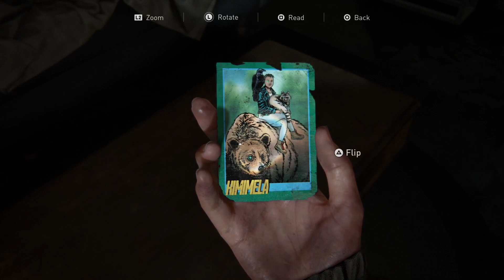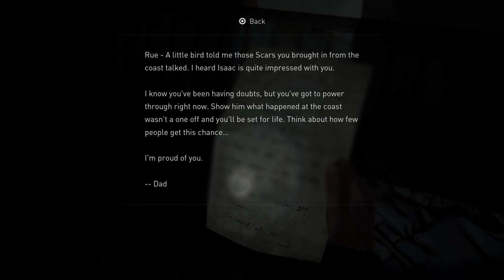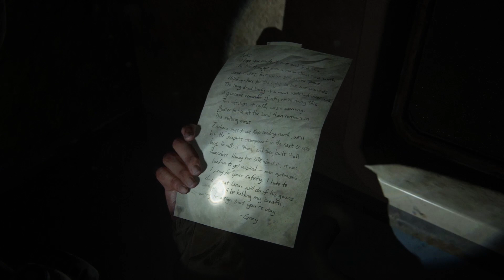Last of Us 2: Train Station Drama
Last of Us 2 - PT5